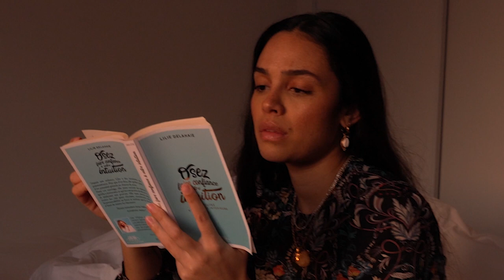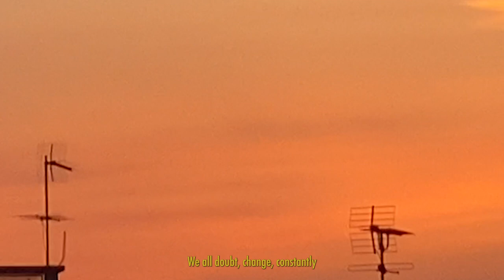Let's get to know each other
Two years ago, I started journaling.

I was in a very difficult place mentally and physically. My business wasn’t going as I expected it to, I had been in a toxic relationship for 2+ years with a guy who also was my business partner. Covid had spread worldwide. I had gone back to live with my parents. It wasn’t funny.

I had been reading books on personal development for a while. The application of my learnings had started with workouts and meditation. Journaling followed soon after.

I was surprised by the amount of things I had to exteriorize. Journaling soon became a game changer. I wrote to my younger selves, my present one and to my future self as well.

In retrospect, I can say today that it was largely thanks to journaling (and reading) that I was able to end this toxic relationship and begin my introspection and self-love journey.

So, this letter is a small reminder.

As we walk through life, we tend to forget the mountains we climbed, the challenges we faced. This is a reminder to myself and to you. To be proud of yourself, to be grateful for what you have achieved so far, to not be afraid of taking the place you deserve in this World.

You might have heard this sentence thousands of times. This will be the 1001th. Life is about the journey, not the destination. It took me a long time to realize and integrate it in my life. Today, I have decided to enjoy the rides, the highs, the lows.

What I use to make my videos:

Favorite Vlog Camera:

Favorite Microphones:

What I use for my daily journaling:

Books that shaped me:

Atomic Habits
You deserve this sh*t
12 rules for life
The unbearable lightness of being